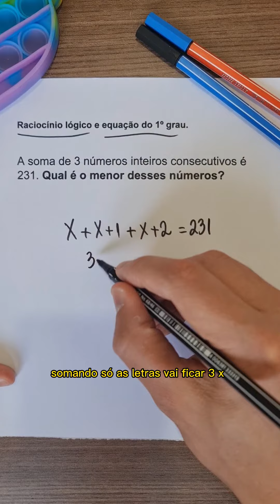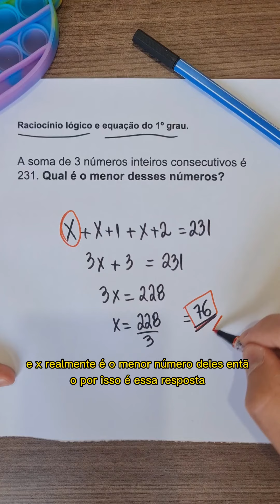Raciocínio lógico e equação do 1º grau!